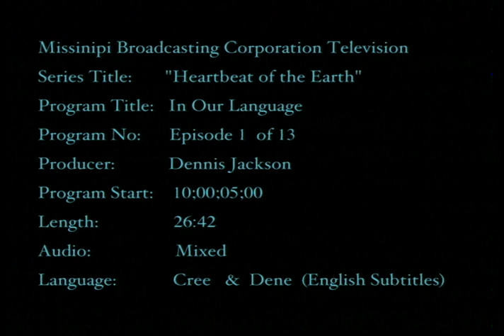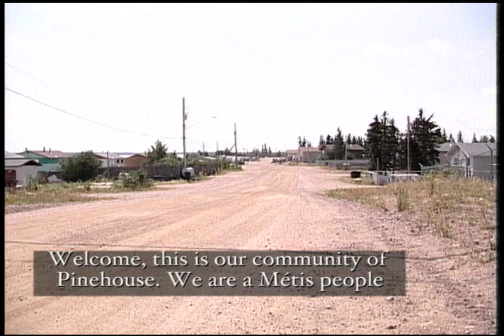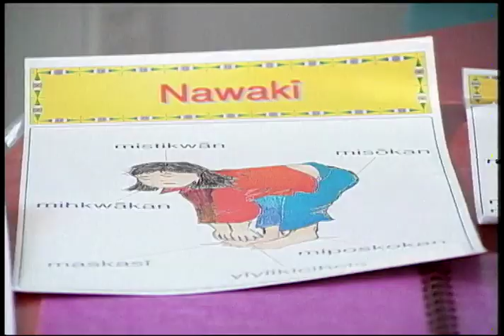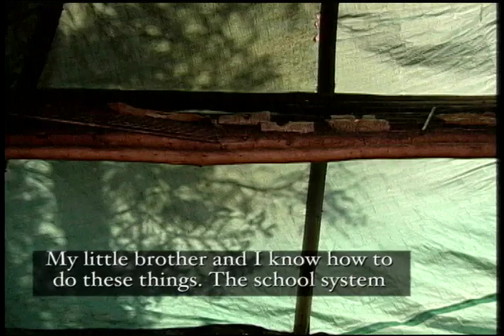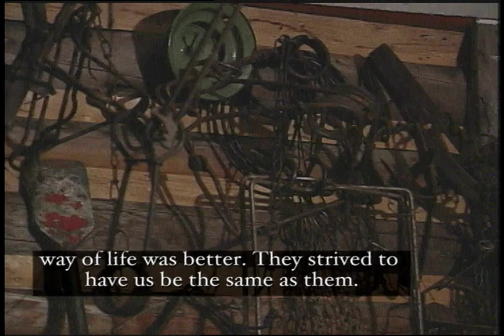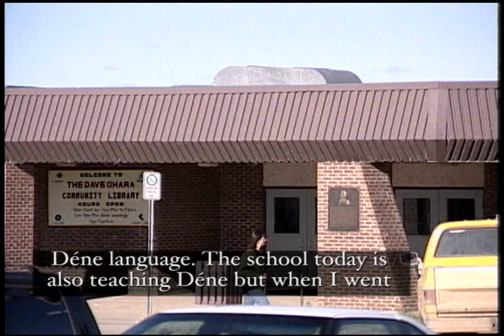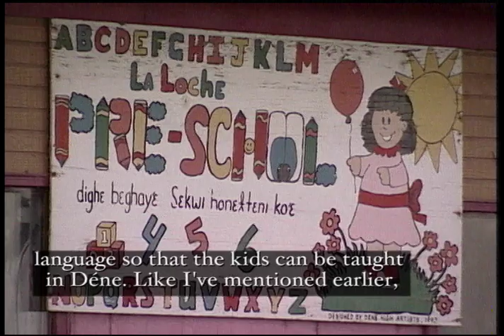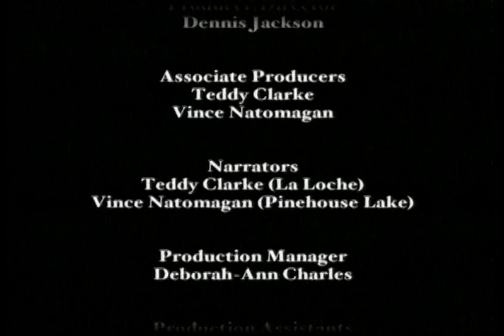Heartbeat of the Earth-Episode 101 'In Our Language'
The first episode of HOTE visits the communities of La Loche and Pinehouse, to explore why aboriginal languages are still important to its’ residents